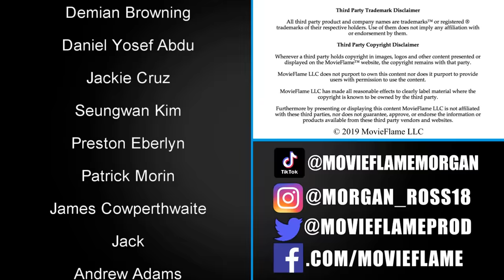Secrets of Dumbledore Ending Explained (Fantastic Beasts 3)